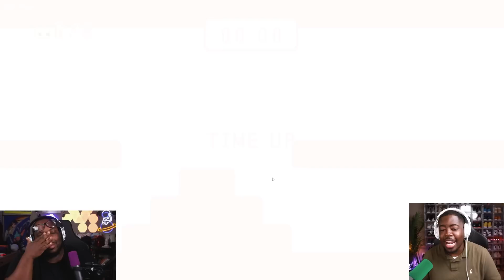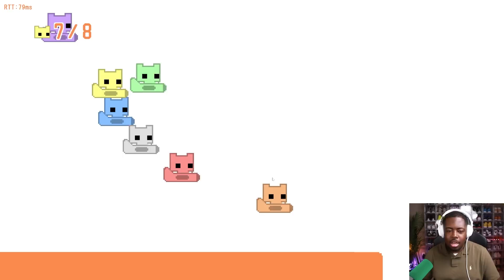NEVER play this game with BLACK PEOPLE!! - “Pico Park”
Today we're playing Pico Park with a bunch of friends. We played with @SimbaThaGamer , @MemorizeGM , @godofboolin8852 , @AuriTheMermaid , and more.